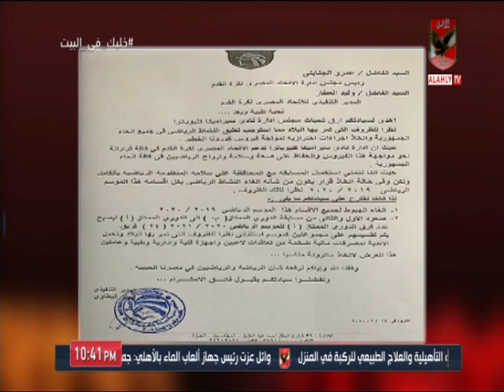ملك وكتابة وتساؤل هام هل يتم تخفيض عقود اللاعبين خلال فترة التوقف؟ والغاء منافسات الدوري يضر الجميع